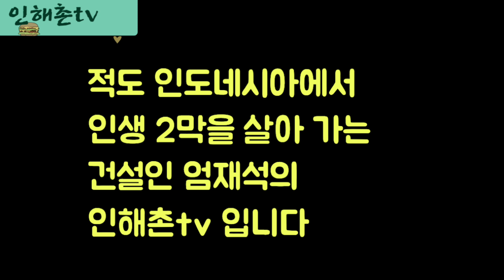인니 저수조 배수구조물 공사/인해촌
인도네시아 건설공사-- 배수 펌프장 공사(1) 사례를 올립니다